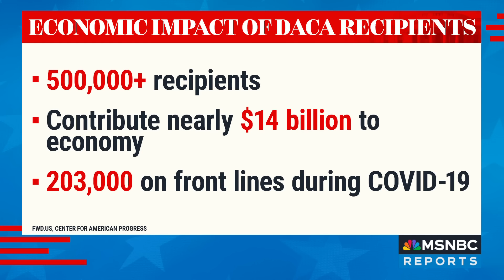‘Fear’: What a second Trump presidency means to immigrant families and DACA recipients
One of the most prominent campaign promises from President-elect Trump was to begin mass deportations of immigrants who came into the country illegally. Dream Big Nevada Executive Director Astrid Silva joins José Díaz-Balart to explain the impact on families and their fears that Trump may try to end DACA again.